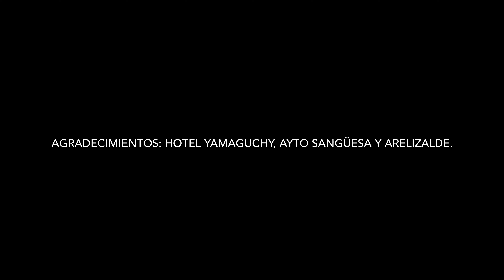De Sangüesa a Yamaguchi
En este capítulo de Seguimos Caminando sobre Sangüesa Viva, terminamos de recorrer el pueblo y sus monumentos. Después, nos dirigimos al hotel Yamaguchi, un alojamiento familiar y acogedor situado a las afueras de Sangüesa. Allí nos espera una comida tradicional y casera, con toda la esencia de la huerta de Pastoriza y el Río Aragón.
Conocemos a Juan, del Hotel Yamaguchi que nos presenta los platos y este entorno tan singular e histórico de Sangüesa.
Pero el viaje no acaba aquí...al final del capitulo te desvelamos hacia donde nos dirigimos...